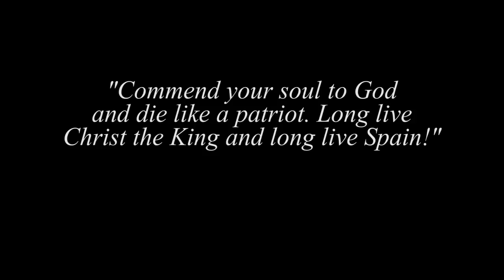You Can't Buy This Kit... ANYWHERE ~ Rex Reviews (Rated-R)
History:  Captain General José Moscardó Ituarte defended the Alcázar during the Spanish Civil War. The Siege of the Alcázar commenced and Moscardó held out for General Francisco Franco's Nationalist forces for 70 days from 22 July to 27 September 1936. Day after day, the Colonel sent out his daily radio report: Sin novedad en el Alcázar ("Nothing new at the Alcázar," or "All quiet at the Alcázar", an ironic understatement).

On 23 July, Republican forces captured Moscardó's 24-year-old son, Luis. They called the Alcázar on the telephone and Moscardó himself picked up the receiver. The political officer of the Republican force informed him that unless he surrendered the Alcázar, Luis would be shot. Moscardó asked to speak to his son. He then told Luis, "Commend your soul to God and die like a patriot, shouting 'Long live Christ the King' and 'Long live Spain.'" "That," answered his son, "I can do."

When the Alcázar was finally relieved, Moscardó is said to have greeted the relief force's commanding Colonel. He had lost his son but saved his garrison. He stood stiffly to the salute and said, "No change to report."

Define: Principles